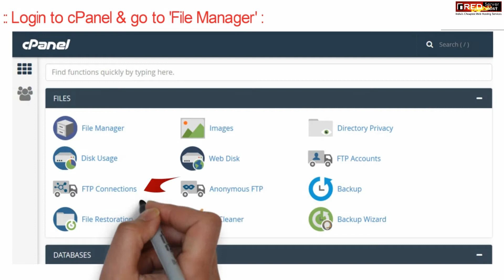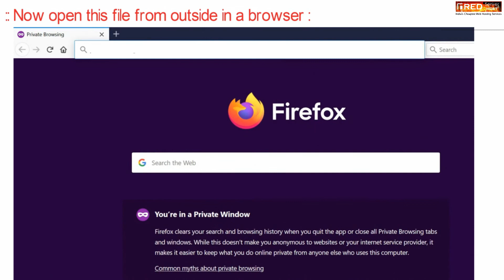How to test if a port is open or not on any server?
Today in this video we will learn about how to test if a port is open or not in any server.

Follow the steps to test if a port is open or not in any server via cPanel:
Step::1 Login to your cPanel and go to File Manager section
Step::2 Go inside public_html and create a new file i.e portopen.php
Step::3 Once the file is created, right click over the file and choose the Edit option
Step::4 Now copy the code given in the link below and paste it in the newly created php file
(Make sure you replace the host IP address with your actual server IP address and ports which you would like to test)
Step::5 Now open your web browser and run this file with the exact path like
Once you hit this file, you will be able to see the list of all ports which are opened and closed
That's it!! You're done.

If you have any suggestions or problems related to this video, please let us know via the comment section below.